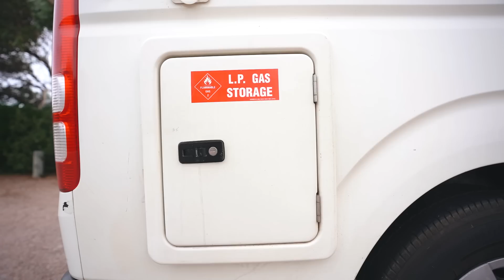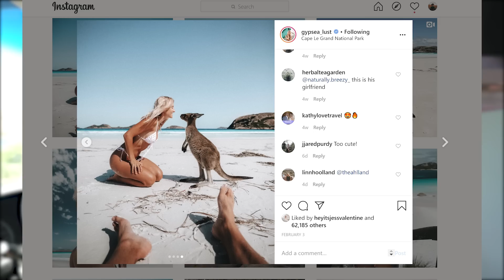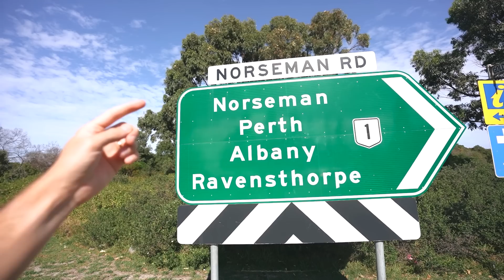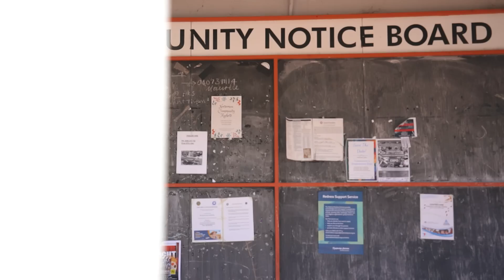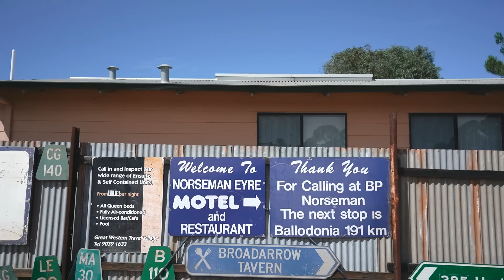Van Life in Western Australia | Esperance & Wave Rock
Happy Sunday everybody! Welcome to our final episode in our van life around Western Australia series - today we are exploring some of the most beautiful beaches in not only Australia - but maybe the world here down in Esperance.

After waking up bright and early, getting some coffee's from Down Town Espresso bar, some supplies from Woolies - we drove out to our first beach - Wylie Bay - where to parts of the sea meet each other to create this incredible sandbank.

With no one around we continued our driving into Cape Le Grand National Park to see swim in Hellfire Bay and camp the night at the incredible Lucky Bay to see the Kangaroo's hopping on the beach.

After saying our goodbyes to the beautiful Esperance we took a different route home - to Norseman, where Stephen first moved to from South Africa and lived there for 2 years in the middle of nowhere.

From there we made our way home to our final stop at Wave Rock in Hyden.

Hi, we are Stephen & Jess, an Australian travel couple and family vloggers documenting our first year of leaving home and travelling around the globe. We want to inspire others to venture out, explore, take risks and go on our own adventure!!